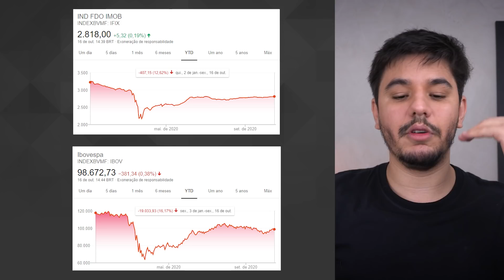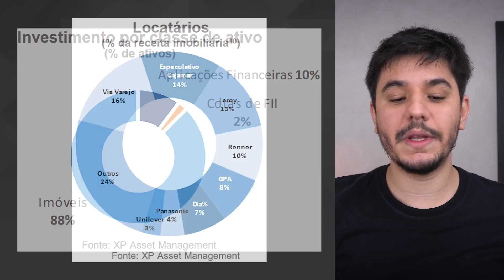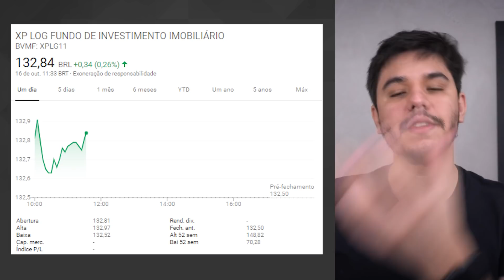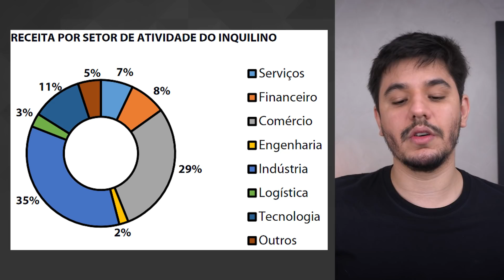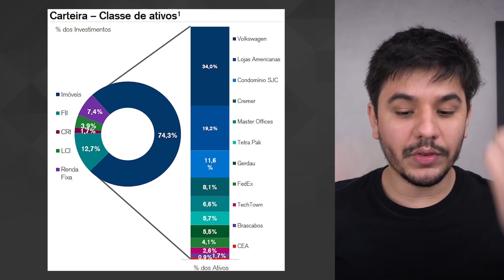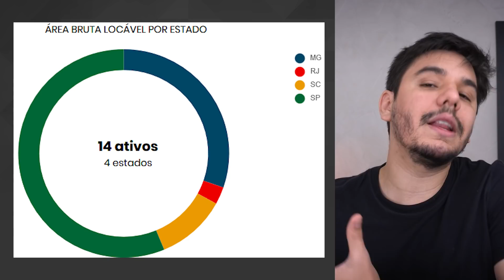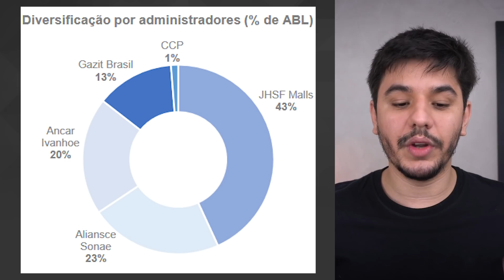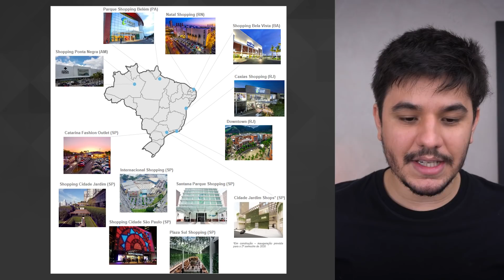4 FUNDOS IMOBILIÁRIOS PARA QUEM QUER VIVER DE RENDA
Então vamos lá?  Quando o assunto é viver de renda e se aposentar com investimentos, os fundos imobiliários são disparados os mais comentados, pois pagam dividendos mensais.

00:00 Introdução

00:47 Vem na confiança
01:55 XP Log (XPLG11)
05:04 Kinea (KNRI11)
07:07 CSHG Logística (HGLG11)
10:11 XP Malls (XPML11)
14:06 ACABOU e se você é atento, acabou de entrar o que estava escondido manda lá no @oraulsena

1- XP LOG FUNDO DE INVESTIMENTO IMOBILIÁRIOS (XPLG11)
O XP Log é um fundo de logística que visa lucrar  por meio do aluguel de galpões logísticos, parques logísticos, armazéns e centros de distribuição.

O fundo é uma ótima forma de se aposentar pensando no longo prazo principalmente por conta do crescimento do ramo de logística no Brasil.

2- KINEA RENDA IMOBILIÁRIA FUNDO INV. IMOB. (KNRI11)
O Kinea é um fundo de investimento do tipo tijolo, assim como o anterior, que busca ter renda por meio da exploração de imóveis físicos. Em linhas gerais o fundo investe em imóveis:

Corporativos;
Logísticos.

O fundo é um dos mais diversificados da bolsa, inclusive eu sou cotista.

3- CSHG LOGÍSTICA FDO INV IMOB - FII (HGLG11)
O HGLG é um fundo de logística, que busca auferir renda com base na exploração de parques logísticos e centros de distribuição.

4- XP MALLS FDO INV IMOB FII (XPML11)
O XP Malls é um fundo do tipo tijolo que busca auferir renda por meio da exploração de Shoppings Centers. O fundo é amplamente conhecido pelos investidores, e recentemente teve uma leve queda em sua receita por conta do fechamento de grande parte das suas unidades.

Apesar disso as principais vantagens dos fundos de shoppings centers são:

Diversificação de inquilino;
Baixa Vacância;
Diversificação geográfica.